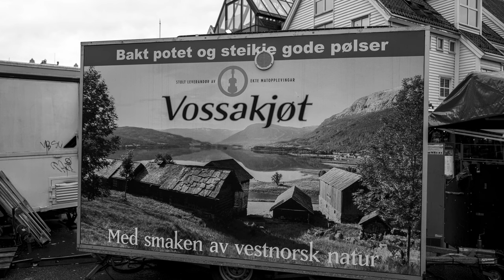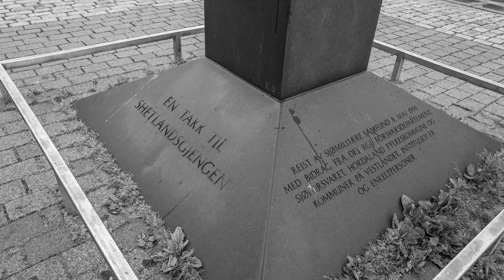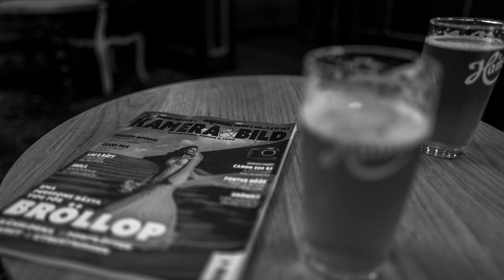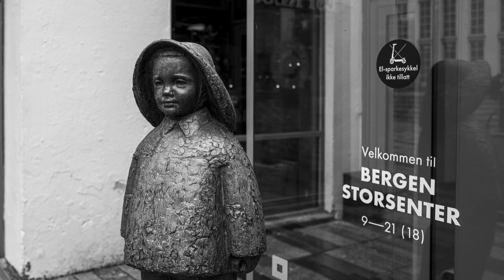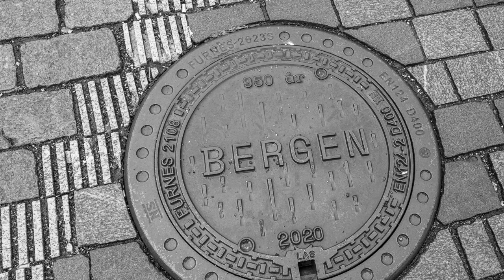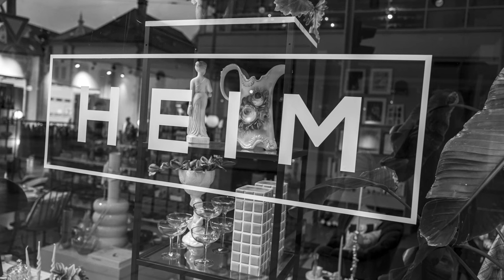LEICA Q2 MONOCHROM - WET WET BERGEN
A couple of wet days in Bergen, Norway. A test of the Leica Q2 Monochrome in pouring rain.